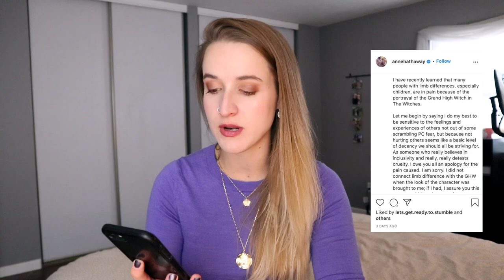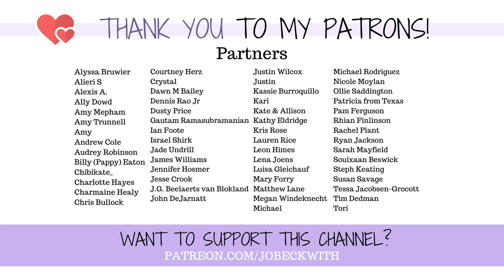“THE WITCHES” Limb Difference Controversy is WORSE Than You Think *Anne Hathaway & Studio Apologize*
HBO's "The Witches" intentionally portrayed limb differences as sinister, creepy, and evil due to their reflection in their villain, the Grand High Witch. is this *actually* that big of a deal?

THANK YOU so much to Alex, Shannon, Carol & Alexis for sharing your perspective!

MERCH!

Jo Beckwith
3578 Hartsel Drive #615

MY STORY //

MY EQUIPMENT //